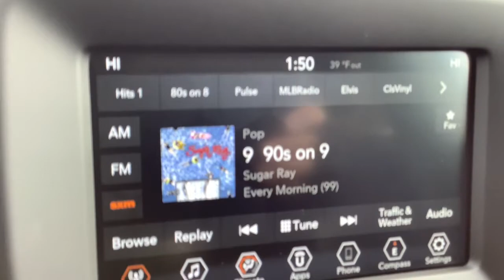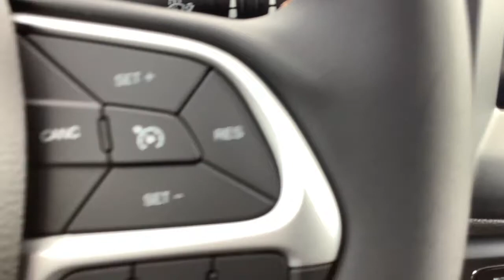2021 Jeep Compass Spokane, Spokane Valley, Post Falls, Deer Park, Airway Heights, WA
JAZZ BLU PRLCOA New 2021 Jeep Compass available in Spokane, Washington at Dishman Dodge Ram Chrysler Jeep. Servicing the Spokane Valley, Post Falls, Deer Park, Airway Heights, WA area.

4DR 4WD
Engine: 2.4L I4 Zero Evap M-Air w/ESS|3.73 Axle Ratio|GVWR: 4,600 lbs|50-State Emissions|Electronic Transfer Case|Automatic Full-Time Four-Wheel Drive|Engine oil cooler|500CCA Maintenance-Free Battery w/Run Down Protection|160 Amp Alternator|Gas-Pressurized Shock Absorbers|Front And Rear Anti-Roll Bars|Electric Power-Assist Steering|13.5 Gal. Fuel Tank|Single Stainless Steel Exhaust|Permanent Locking Hubs|Strut Front Suspension w/Coil Springs|Strut Rear Suspension w/Coil Springs|Wheels: 17 x 7.0 Silver Painted Aluminum|Tires: 225/60R17 BSW AS|Spare Tire Mobility Kit|Clearcoat Paint|Body-Colored Front Bumper w/Black Rub Strip/Fascia Accent and Black Bumper Insert|Body-Colored Rear Bumper w/Black Rub Strip/Fascia Accent|Black Bodyside Cladding and Black Wheel Well Trim|Chrome Side Windows Trim and Chrome Rear Window Trim|Body-Colored Door Handles|Body-Colored Power Heated Side Mirrors w/Manual Folding|Fixed Rear Window w/Fixed Interval Wiper and Defroster|Deep Tinted Glass|Fully Galvanized Steel Panels|Lip Spoiler|Black Grille w/Chrome Accents|Liftgate Rear Cargo Access|Roof Rack Rails Only|Perimeter/Approach Lights|Fully Automatic Aero-Composite Halogen Daytime Running Headlamps w/Delay-Off|Front Fog Lamps|Cornering Lights|6 Speakers|Integrated Roof Antenna|Uconnect w/Bluetooth Wireless Phone Connectivity|2 LCD Monitors In The Front|6-Way Driver Seat -inc: Manual Recline, Height Adjustment and Fore/Aft Movement|6-Way Passenger Seat -inc: Manual Recline, Height Adjustment, Fore/Aft Movement and Fold Flat|60-40 Folding Bench Front Facing Fold Forward Seatback Rear Seat|Manual Tilt/Telescoping Steering Column|Voice Recorder|Leather/Metal-Look Steering Wheel|Front Cupholder|Rear Cupholder|Compass|Dual Zone Front Automatic Air Conditioning|HVAC -inc: Underseat Ducts and Console Ducts|Illuminated glove box|Driver foot rest|Interior Trim -inc: Metal-Look Instrument Panel Insert, Metal-Look Console Insert and Metal-Look Interior Accents|Full Cloth Headliner|Vinyl Door Trim Insert|Urethane Gear Shifter Material|Day-Night Rearview Mirror|Driver And Passenger Visor Vanity Mirrors w/Driver And Passenger Illumination, Driver And Passenger Auxiliary Mirror|Full Floor Console w/Covered Storage, Mini Overhead Console and 2 12V DC Power Outlets|Front Map Lights|Fade-To-Off Interior Lighting|Carpet Floor Trim|Cargo Area Concealed Storage|Cargo Features -inc: Spare Tire Mobility Kit|Cargo Space Lights|Driver / Passenger And Rear Door Bins|Delayed Accessory Power|Systems Monitor|Redundant Digital Speedometer|Outside Temp Gauge|Digital/Analog Display|Manual Anti-Whiplash Adjustable Front Head Restraints and Manual Adjustable Rear Head Restraints|Sliding Front Center Armrest w/Storage and Rear Center Armrest|2 Seatback Storage Pockets|Engine immobilizer|2 12V DC Power Outlets|Air Filtration|Side Impact Beams|Dual Stage Driver And Passenger Seat-Mounted Side Airbags|Tire Specific Low Tire Pressure Warning|Dual Stage Driver And Passenger Front Airbags|Curtain 1st And 2nd Row Airbags|Airbag Occupancy Sensor|Driver knee airbag|Rear child safety locks|Outboard Front Lap And Shoulder Safety Belts -inc: Rear Center 3 Point, Height Adjusters and Pretensioners|ParkView Back-Up Camera